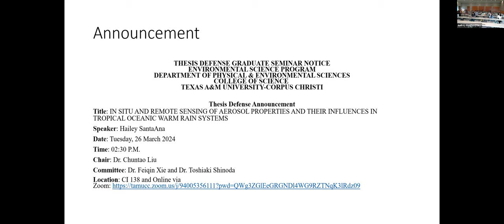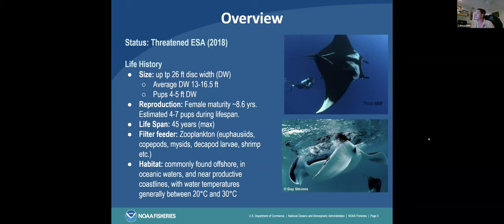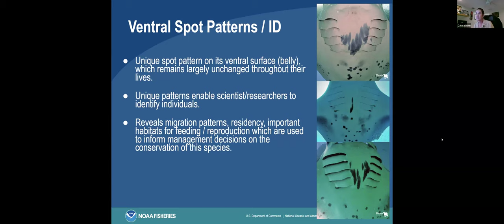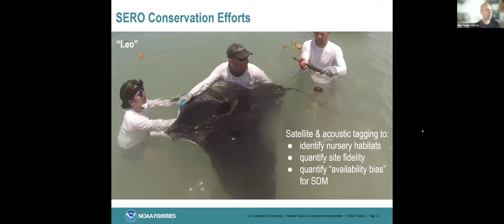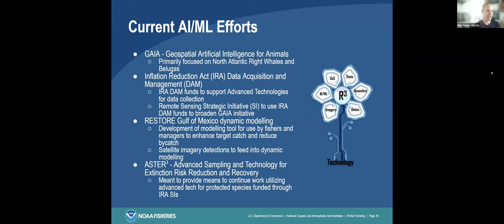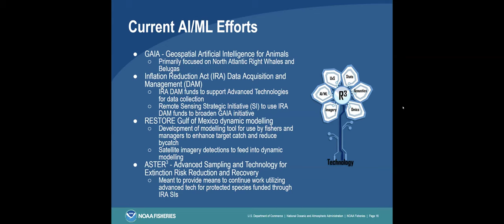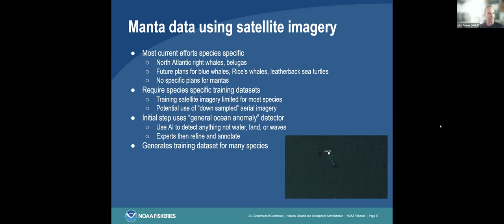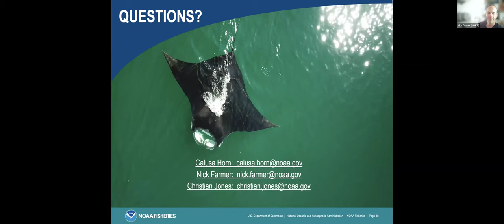STAGES Partner Mini Workshop: NOAA Fisheries Southeast Region Species Conservation Branch 03/25/2024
WARNING: Subtitles are from the Zoom recording and have not been edited for accuracy or completeness.